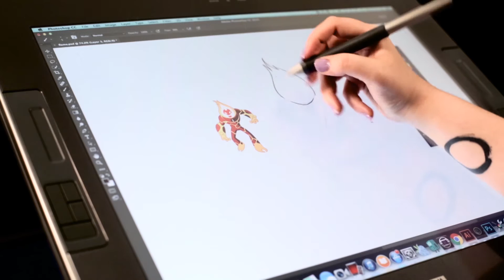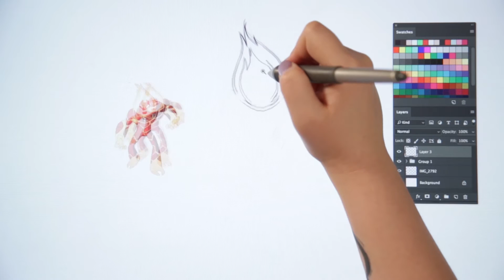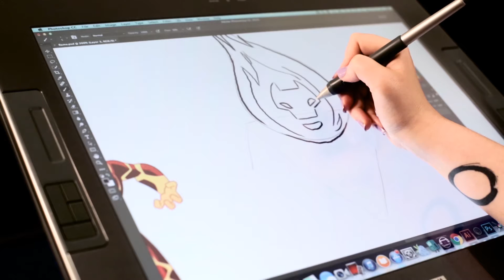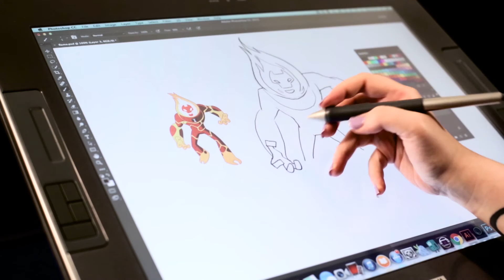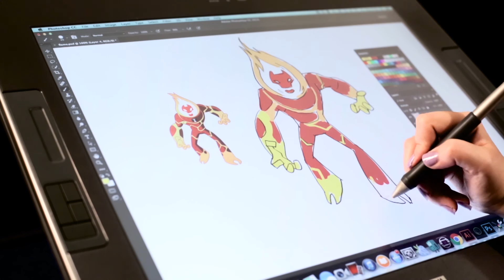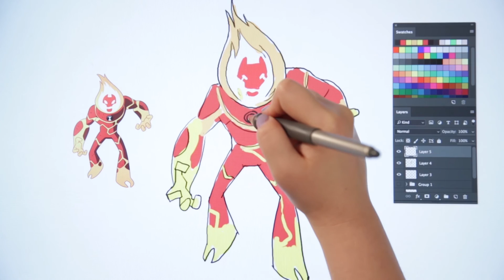Imagination Studios | Finn ut hvordan du tegner Fakkelen | Norsk Cartoon Network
Følg disse enkle stegene og lær deg å tegne Fakkelen!

▶▶ Liker videoen hvis du vil se mer! :)

Velkommen til den offisielle Cartoon Network Norge YouTube-kanalen. Her kan du se morsomme videoer, korte filmer med temamelodier og sanger samt interaktive spill fra Gumballs fantastiske Verden, Eventyrtid, Ben 10, Teen Titans Go, Mixels, Regular Show, LEGO© Ninjago, LEGO© Nexo Knights, Onkel Farfar, Steven Universe, Clarence , Grojband, Vi Bare Bjørner og mange andre.